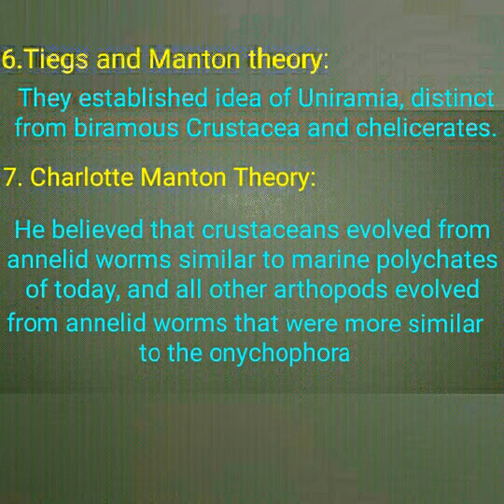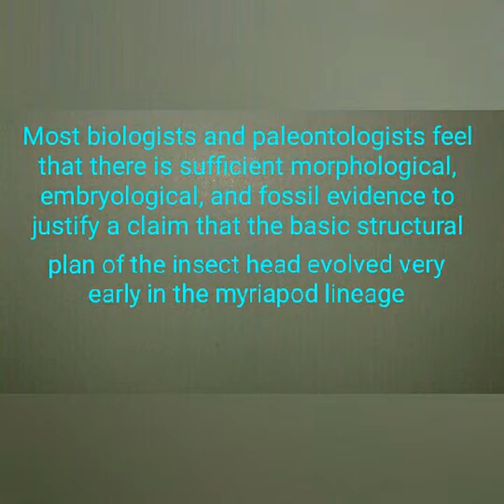Evolution of insect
Evolution relationships among the arthropods are unclear, although there have  been a number of opinion expressed. This video will help the student for preparing competitive exam NET, JRF, SRF, ARS,PhD.